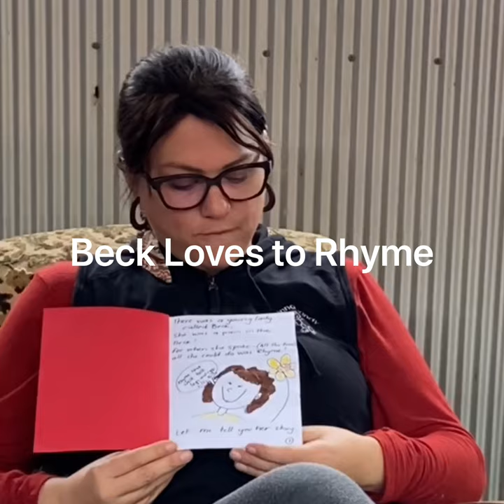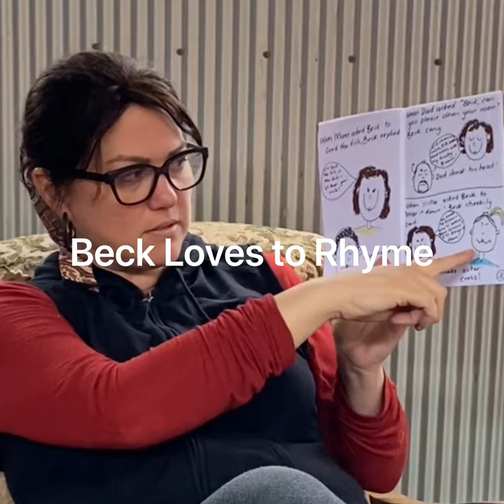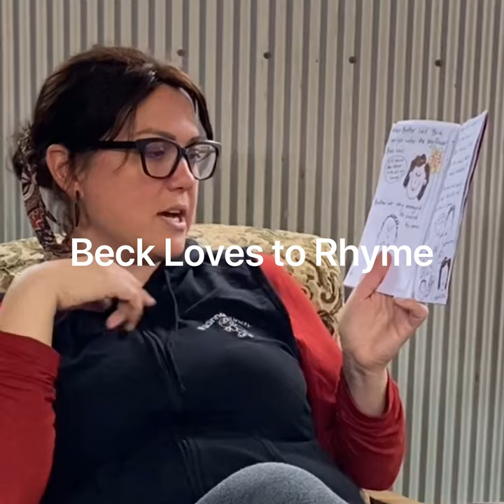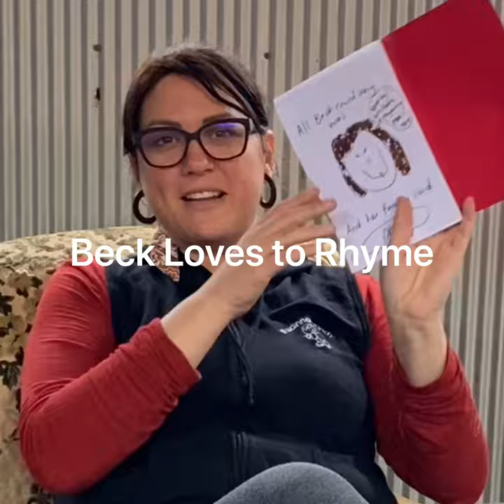Beck shares her bookmaking